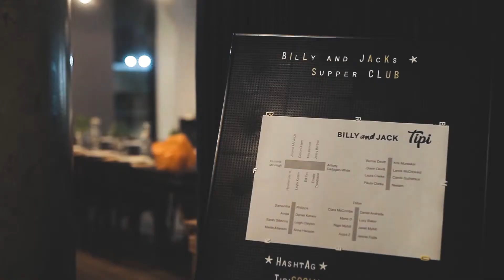Resident Social | Supper Club | What the Residents say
We asked some residents what they thought of their experience renting at Tipi during a resident supperclub featuring two MasterChef finalists